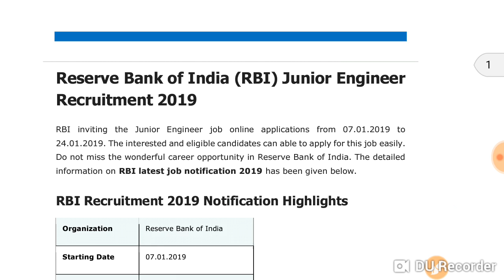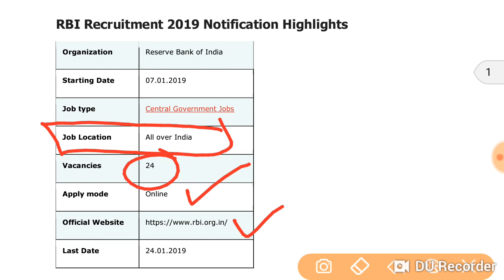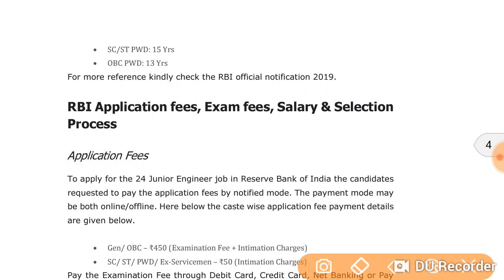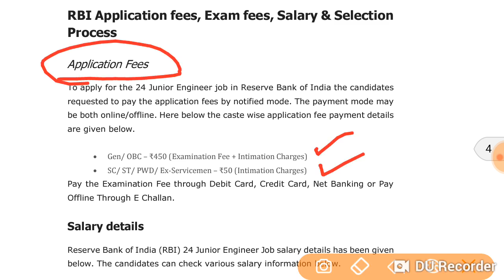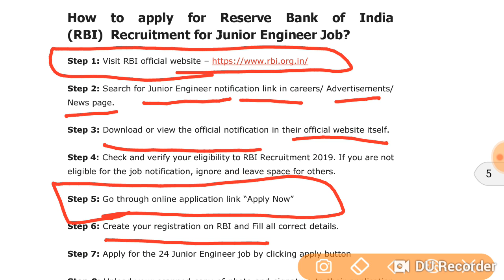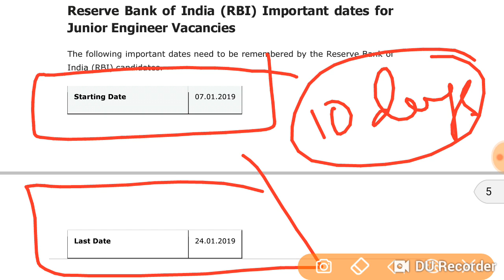RBI Recruitment 2019 || For Junior Engineer Post || Civil/Electrical Stream || Diploma/Degree Apply